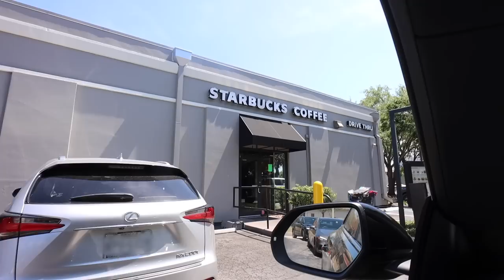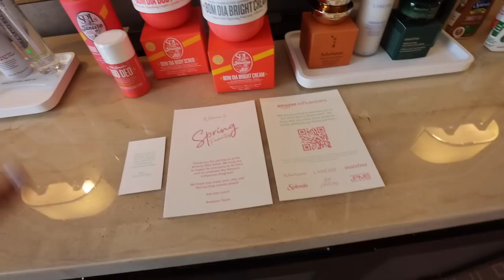PREP & TRAVEL VLOG: headed to LA for an amazon event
My amazon